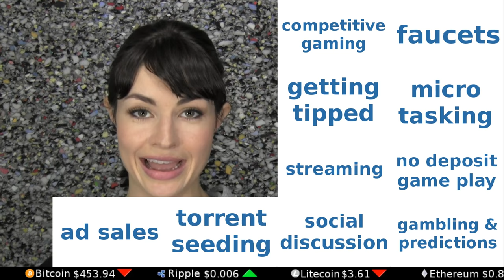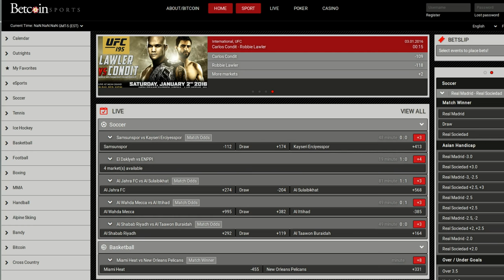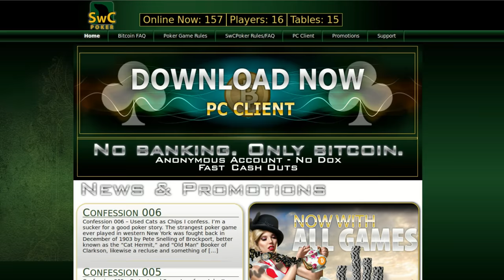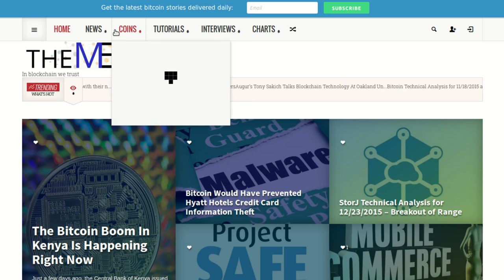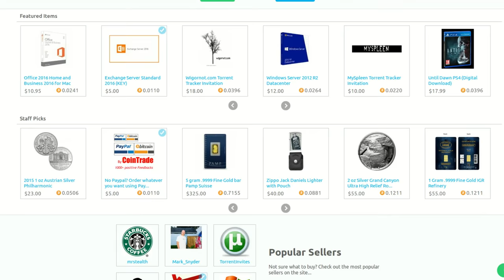13 Ways to Earn Bitcoin Online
Whether it's freelancing, taking quizzes, adding to discussions, or playing games, here are 13 ways you can earn Bitcoin in your spare (or full) time.

Tip us!